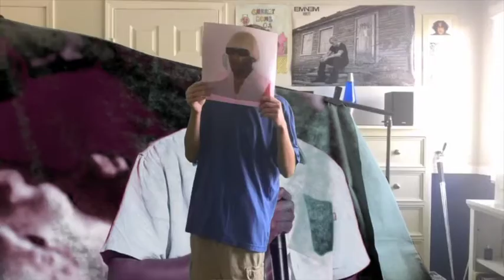John Stamos sells Air in a Bag (Commercial)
i don't fucking know either